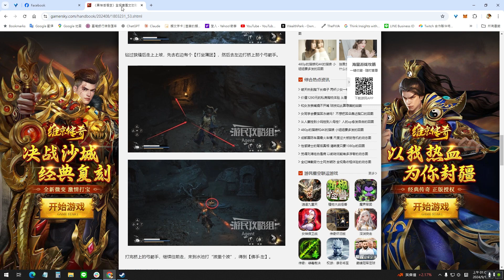黑神話 悟空 豬八戒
第一次初見殺，第二次有三種變化居然也花了好幾個小時.